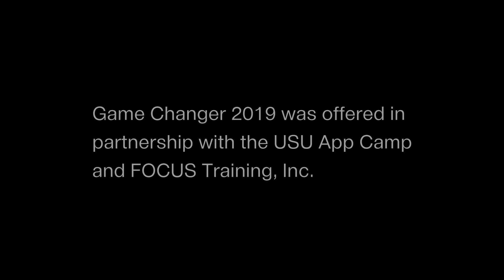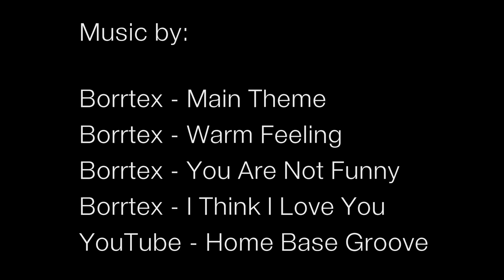Game Changer Camp 2019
USU STARS! GEAR UP students engaged in confidence-building, leadership, and team-building skills at Game Changer Camp. They were able to apply these new skills as they created and coded their own unique mobile phone applications at the camp.